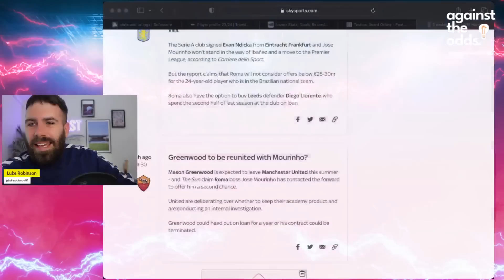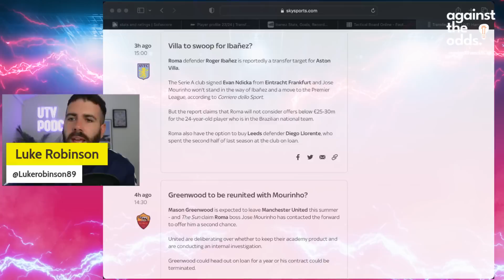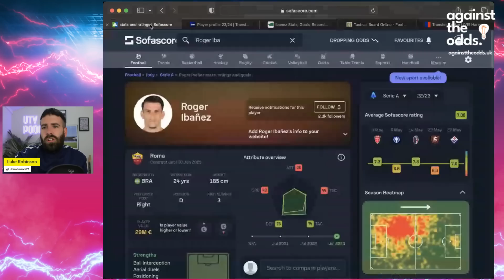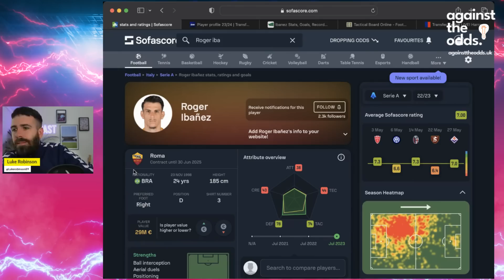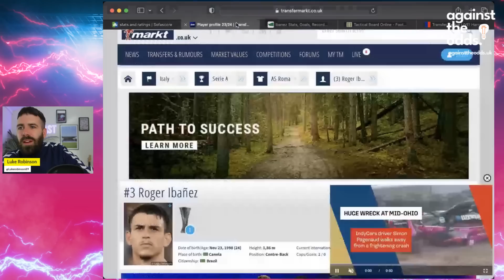ASTON VILLA TO SWOOP FOR ROGER IBAÑEZ | TRANSFER HUB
Join Luke as he reacts to the rumour linking Roger Ibañez with a move to Aston Villa.